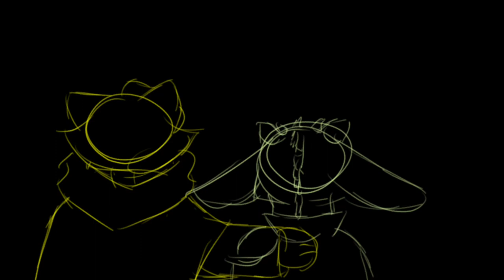Separate Ways|A D&D/Final Uprising Animatic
Videos are not for children 12 and under, as some contain mild foul language.